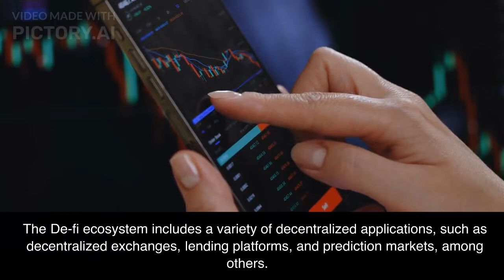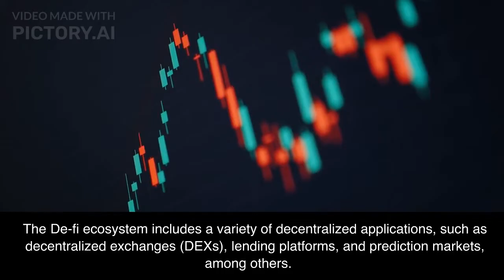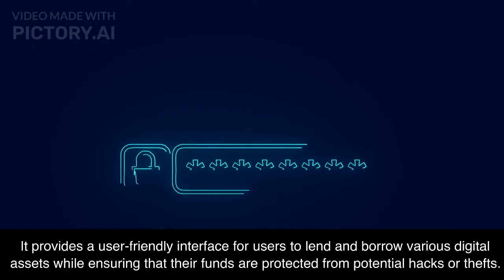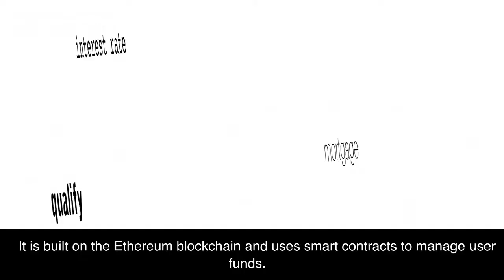The Experts' Guide to Ethersafe: Ensuring Safety and Success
In this video, we will be discussing two important concepts in the De-fi ecosystem - lending and Ethersafe.
De-fi is a financial system built on a decentralized network that enables individuals to access financial services without relying on traditional intermediaries like banks. The De-fi ecosystem includes a variety of decentralized applications, such as decentralized exchanges, lending platforms, and prediction markets, among others.
Ethersafe is a De-fi platform that provides a secure and decentralized way to store and manage digital assets. It is built on the Ethereum blockchain and uses smart contracts to manage user funds.
De-fi provides a platform for peer-to-peer transactions, where users can lend, borrow, trade, and exchange cryptocurrencies and other digital assets directly with each other. The De-fi ecosystem includes a variety of decentralized applications, such as decentralized exchanges (DEXs), lending platforms, and prediction markets, among others.
One of the most popular De-fi applications is lending. Lending in De-fi refers to a system where users can lend their digital assets to other users and earn interest on their loans. The lending process is facilitated by smart contracts, which eliminate the need for intermediaries and make the lending process more transparent and efficient. Users can borrow funds by providing collateral in the form of digital assets and can repay the loan with interest at a later